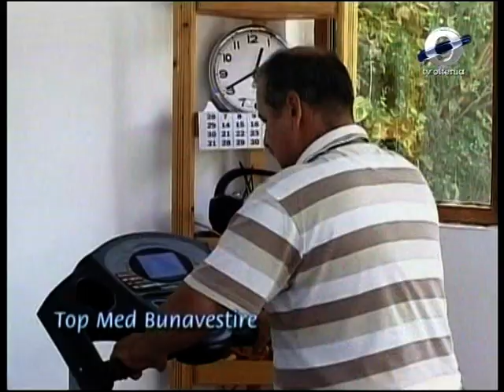Ora 21 12.01.2016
Bătălia pentru Craiova
invitat: prof. Mircea Năstase - preşedinte ALDE Craiova